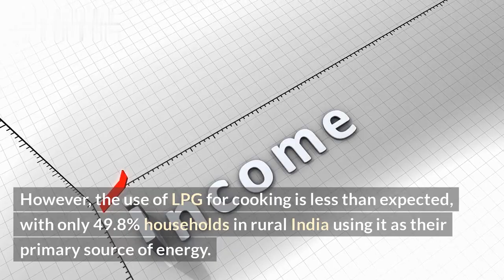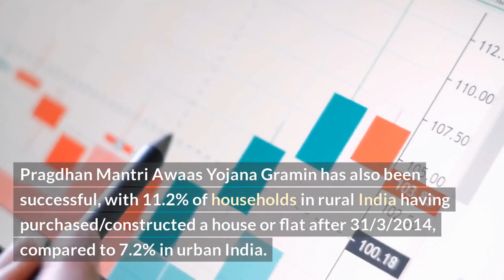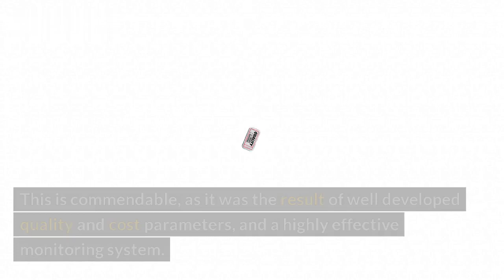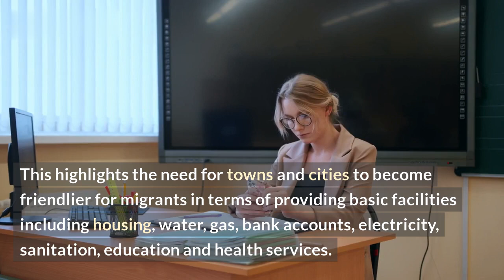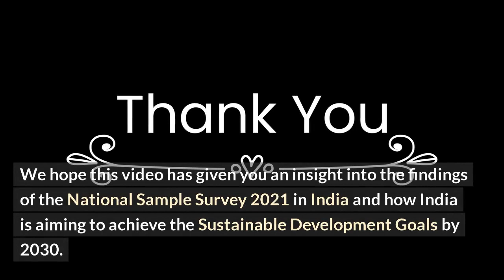National Sample Survey Assists Government with Quality Data for Programs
The National Sample Survey (NSS) is a comprehensive statistical survey system conducted by the Indian Government in order to collect data on demographics, employment, economic activities and living standards of people in India. It assists Government in making informed decisions on various social and welfare programs aimed at improving social and economic condition of its citizens. \n\nThis video discusses how the NSS assists the government in making decisions by providing quality data. It explains how NSS surveys provide the government with micro-data which is used by the officials to analyze the objectives of various programs. It also helps the officials to monitor fluctuations in prices of essential commodities, analyze employment and migration patterns and structure of household assets. \n\nThe NSS is managed by the Ministry of Statistics and Programme Implementation (MOSPI) which also runs the National Statistical Office (NSO) in Delhi. This video explains how NSS surveys have evolved over the years and have become more dynamic and responsive to changing situations in the country. It is used to make decisions related to poverty alleviation, health, education, living standards and infrastructure development, among others.